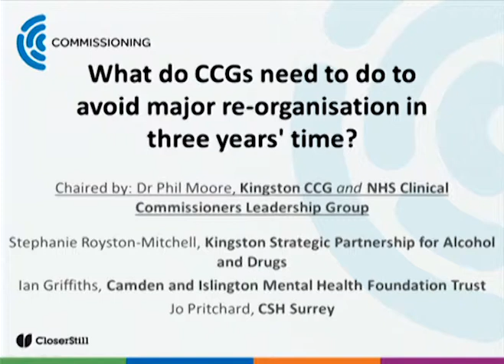A Tale of Two Tenders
By Dr Phil  Moore (Deputy Chair (clinical), Joint Associate Medical Director - Kingston CCG and Member of the NHS Clinical Commissioners Leadership Group) with Stephanie Royston-Mitchell (Drug and Alcohol Strategy Manager -  Kingston Strategic Partnership for Alcohol and Drugs) including Ian Griffiths (Divisional Manager, Substance Misuse and Forensic Services - Camden and Islington Mental Health Foundation Trust) and Jo Pritchard (Managing Director - CSH Surrey) on Thurs 13th June at 11:00 - 11:30 in CCG Business.